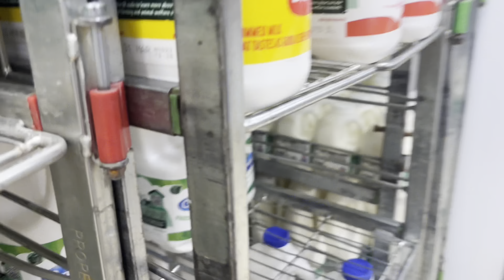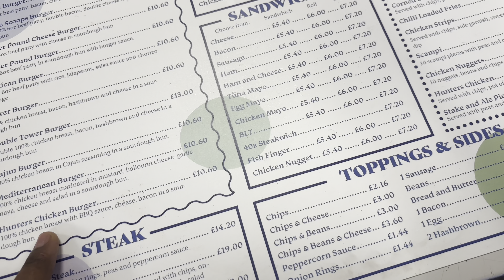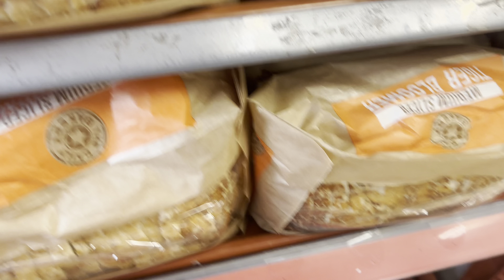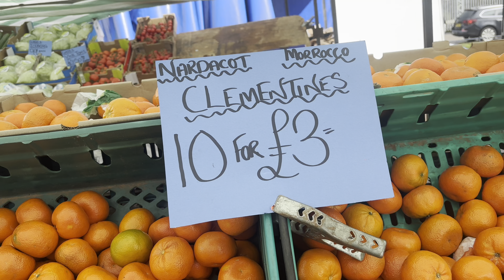UK 🇬🇧 LIVING : A DAY IN MY LIFE AS A MOM OF 1 | MOTHERS DAY APPRECIATION VLOG | MINI GROCERY SHOP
Hey everyone,

Welcome to another weekend. In this vlog, I’m taking you guys along with me  on how I spent my friend and eventually not having my breakfast cravings. I hope you enjoy this video as much as I have created this.